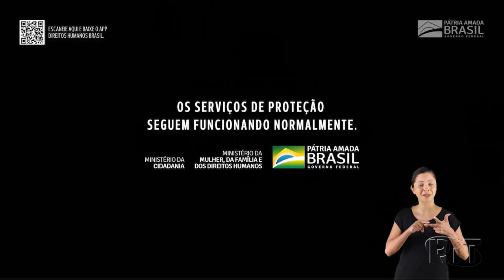Jornal Acontece Agora - Edição 15h (08/02/2021)